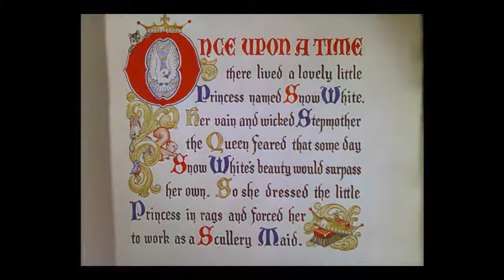Snow White And The Seven Dwarfs (1937) - The Magic Mirror On The Wall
Snow White and the Seven Dwarfs is a 1937 American animated musical fantasy film produced by Walt Disney Productions and released by RKO Radio Pictures. Based on the 1812 German fairy tale by the Brothers Grimm, it is the first full-length traditionally animated feature film and the first Disney animated feature film. (Wikipedia)